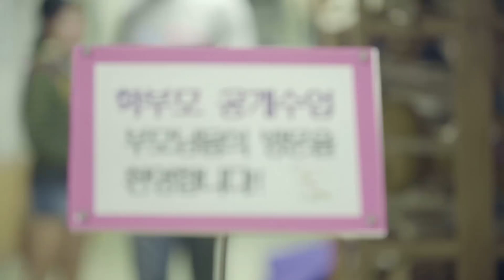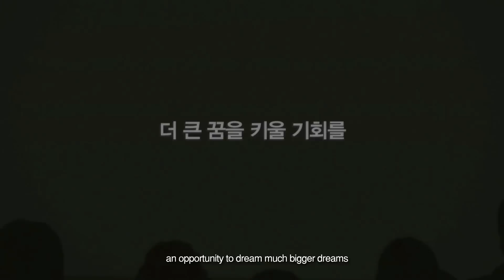A travelling ICT museum in Korea (티움모바일, 해남 땅끝마을을 가다!)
A travelling ICT museum, T.um Mobile, visited a small school located in the southernmost region of the Korean peninsula.

The museum started a year-long journey to small towns across the country to provide kids with opportunities to learn and experience ICT.

Little experiences of the kids will grow into bigger dreams, and these dreams will become our future.

SK텔레콤의 이동형 ICT체험관, T.um 모바일(티움모바일)은
보다 많은 아이들이 미래에 대한 꿈을 틔우고
희망을 키울 수 있도록 전국 방방곡곡을 찾아가고 있습니다.
T.um 모바일이 이번에 찾아간 곳은 대한민국 해남 땅끝마을에
위치한 송지초등학교 서정분교 입니다.
땅끝마을 아이들의 순수하고 예쁜 마음이 전하는
감동의 리얼 스토리, 지금 바로 확인하세요!